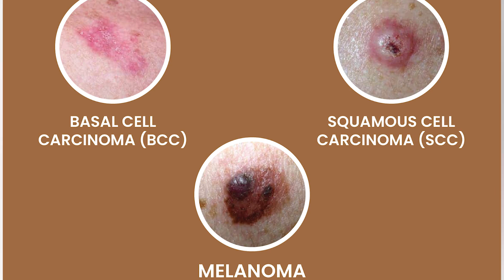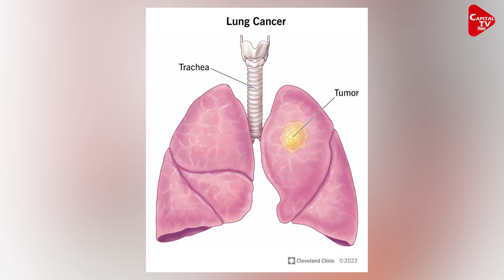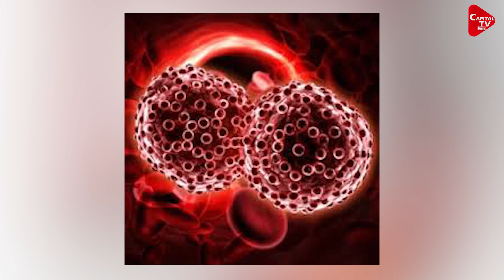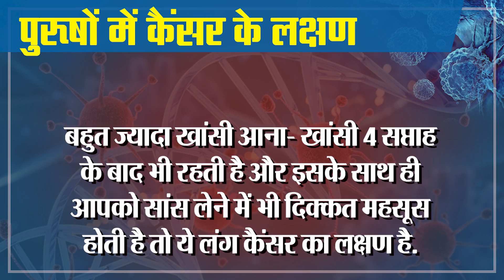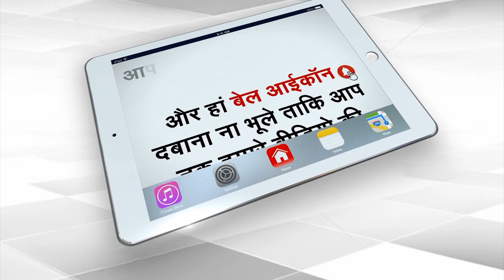WORLD CANCER DAY: Bihar में मौतों के बढ़ते आंकड़े, पुरूषों पर खतरा | Capital TV Bihar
In the year 2022, cancer cases in the country had increased to 14.61 lakh. Cancer deaths were also 8.08 lakh. Bihar ranks fourth among the states of the country in terms of deaths. The biggest reason for this is said to be the lack of awareness.